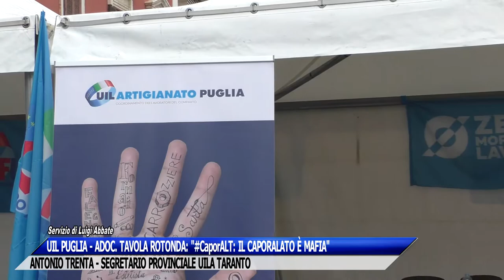UIL PUGLIA - ADOC: "CaporALT: IL CAPORALATO È MAFIA".ANTONIO TRENTA - SEGR. PROV. UILA TARANTO